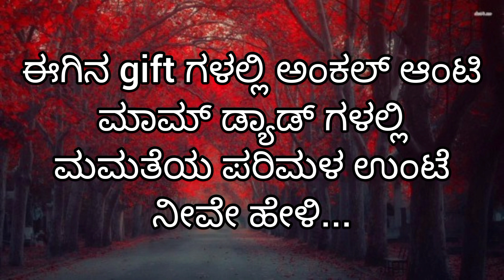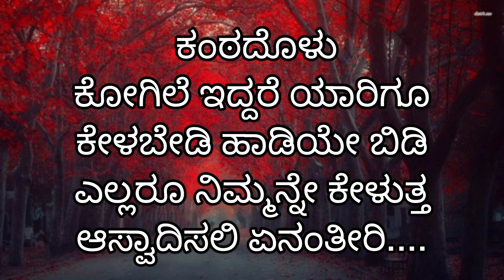ಕನ್ನಡ ಕವನಗಳು -ಕನಸು ಕವಿತೆಯಾದಾಗ -ಕನ್ನಡದ ಕುರಿತಾದ ಕವನ /Kannada Kavanagalu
Voice & Written by Vinutha Bhave